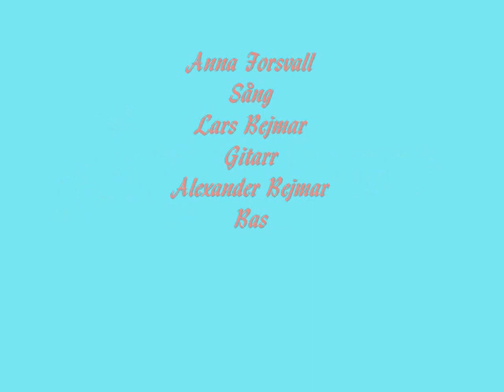Änglabarn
Anna Forsvall sjunger slutsången ur musikalen om Dag Hammarskjöld "Som natt och Dag" av Bo Olsson/Lars Bejmar.